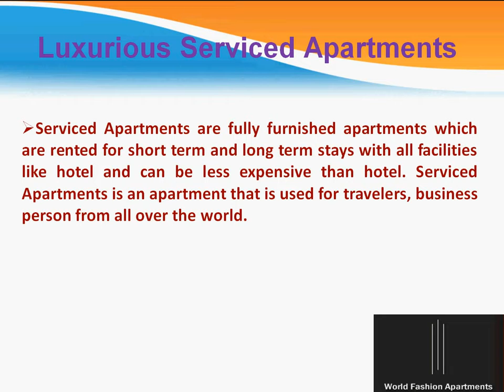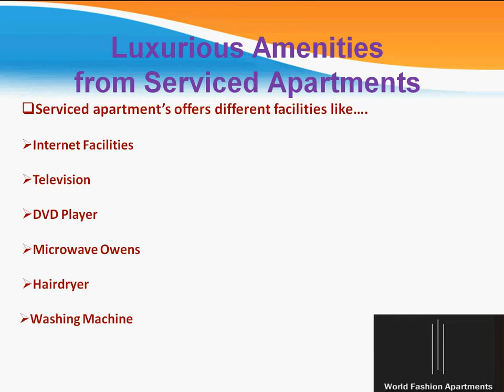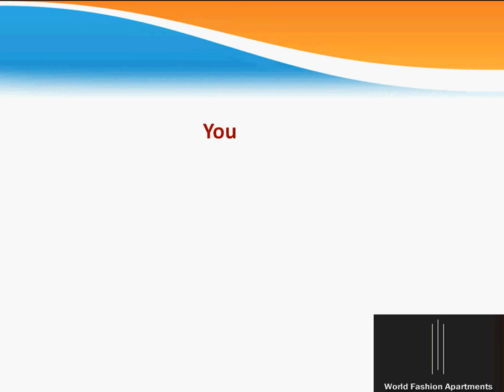Serviced Apartments Luxurious Apartments in Amsterdam for Rent with All Amenities